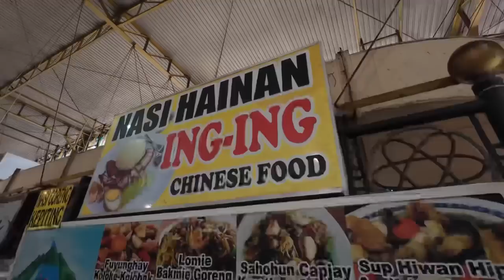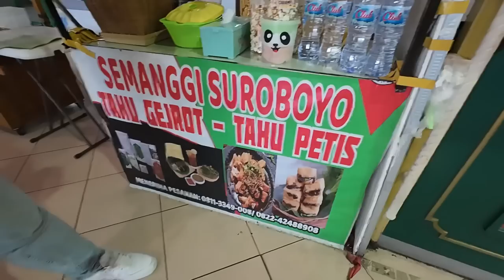Pasar atom surabaya tempat jajan kuno legendaris. Nyobain bareng bikin saily vlog part1, makan pecel